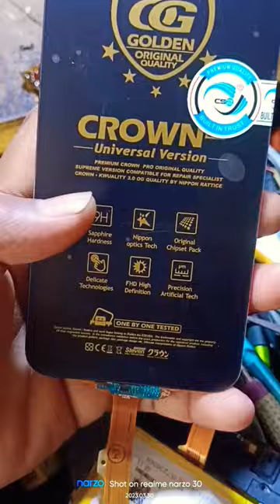Tecno Phantom X2 & X2 Pro Unboxing &First ImpressionsCameraWorld's 1st Retractable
Tecno Phantom X2 & X2 Pro Unboxing &
First Impressions
Camera
World's 1st Retractable

Introduction
Tecno Phantom X2 Unboxing
Tecno Phantom X2 Design
Tecno Phantom X2 Ports & Buttons
Tecno Phantom X2 Display
Tecno Phantom X2 Specifications
Tecno Phantom X2 Performance
Tecno Phantom X2 Multimedia
Tecno Phantom X2 OS UI
Tecno Phantom X2 Camera
Tecno Phantom X2 Price
german shepherd
america's got talent
bakra
big dog roman reigns fight
cara membuat dum dum
con trai bà bán bánh mì
covid news india
derma roller
dj full remix song
gravitron ride
hitorijime my hero react to masahiro
jimin
kesho devi new theth nagpuri song...
robot
डीजे गाणी
daku song
dam dam dam dam dam dam dam
dj
i robot
my village show latest episode
natak
pennywise it
qatar
rajmahal 3
rasoi show
robots
doctor wala
dog video
dogs funny videos
dokter-dokteran
donon ki jodi
doors roblox
doritos chips
ডাউনব্লউসে
dog voice
15000 under smartphone 2023
asmaul husna
baby
balaji bhajan
balveer
bandar ki kahaniyan
best laptop setup
dj
esr test in hindi
fake iphone 14
gulliver's travels full movie in hindi
hardik pandya
huggy wuggy
hulk hulk
hulk smash
hulk song
hulk videos
hulk wala gana dijiye
hummingbird
i giri nandini nandini
ice cream ka
ikan
ikan naga
ind vs aus 2nd test 2023
indian army
drawings
dron
drone
drone camera
dua qunoot
মনকে
roblox memes
robot ki kahani
robot wala video
robot wali cartoon
robot wali video
rohit zinjurke short
roman reigns versus brock lesnar
romance
ronaldo
rose
eagle picking up animals
earthquake today news live 2023
eating challenge
education shayari status
ejen ali
ek dui tini chari panch pandara
ekant
el baile de megan
el juego de cámara
el patito juan
elephant
elephant shorts
elephant video
roti anti gagal
rotiyan
tik tok video
accident
batak
bhoot wala gana
daihan tik tok
damkach
fishing
gana song
gcb
jiya khan
ktm duke
machhali
machhali wala machhali
malayanur angalamman
monika
moti se na hero se na jewar se boy...
nilkamal new song 2023
no bhoot
panta buri
patang
saamp wala
shake it pushpawati song
shri guru charan saroj raj nij manmfise
bhoot
diana
COW
fish
train
bhoot wala
cartoon cartoodị song
game
jcb
kite
tractor
balveer
fish video
sanjana
wala
bhootwala
chhattisgarhi gana
free fir
allah hi allah allah hi allah
allari arathi shorts
ambo nai episode 56
amit xyz
amla chutney recipe
anaconda titanoboa
ananya
ande ande khata hun tere liye
anil kumar masani
animals
anurager chowa
anurager serial
anushka patra
lagu kemana hilangnya gigi atuk
lagu kuda lumping
lagu susanti sama memey
lakdi ki kathi lakdi ki kathi lakdi ki kathi
landscape painting
lanvi
lato lato berhadiah
latto-latto
lele lele bolo
lihat ayah susanti
লিস্ট
army the tiktok
asali bhoot
asmr
asmr eating
asmr makanan pedas
assamese cartoon
auto wale cartoon
avengers ki team
ayah susanti perempuan banyak muda
baahubali 2 baahubali 2
baal veer
baba mane hajar
bablet fight
khan sir
khanpur mojam
khasi film part 1
không cần
kidhar
kimaya hot
kimberly loaiza
kitchen set
kite shorts
kite video
koko tv
kokowa วะ
kolata song